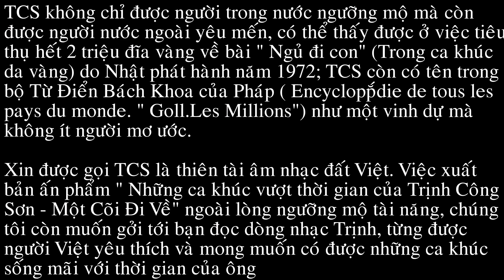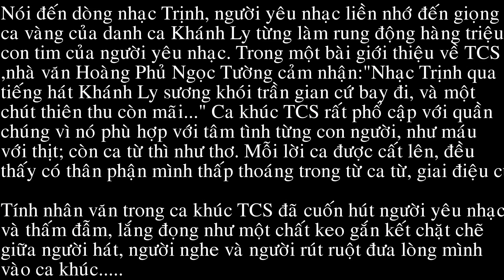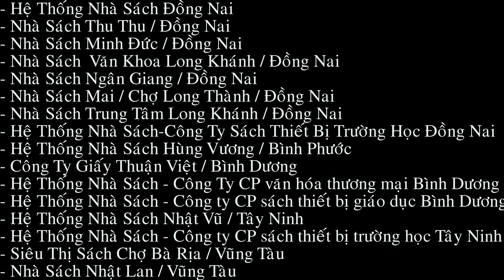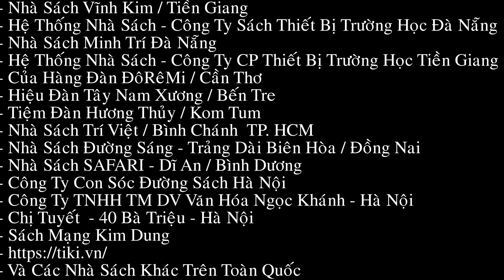TUYỂN TẬP 100 CA KHÚC TRỊNH CÔNG SƠN_MỘT CÕI ĐI VỀ (KÈM CD)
Trịnh Công Sơn (TCS) sinh ngày 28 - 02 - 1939 tại Lạc Giao. Đắc Lắc những lớn lên ở Huế và thành danh ở Sài Gòn. TCS qua đời ngày 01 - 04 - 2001 tại Sài Gòn ở tuổi 63. Hơn 40 năm sáng tác, TCS đã lưu lại cho đời hơn 500 ca khúc "vàng", trong đó nhạc phẩm đầu tay " Ướt Mi" nổi tiếng ngay từ khi ra mắt công chúng, lúc ấy nhạc sĩ mới 20 tuổi. Đây là "gia tài âm nhạc" đồ sộ về số lượng, bất tử về tính nhân văn, có sức sống mạnh mẽ ngay ở thời đại ngày nay và cả về sao này.

TCS không chỉ được người trong nước ngưỡng mộ mà còn được người nước ngoài yêu mến, có thể thấy được ở việc tiêu thụ hết 2 triệu đĩa vàng về bài "Ngủ Đi Con" (trong ca khúc da vàng) do Nhật phát hành năm 1972; TCS còn có tên trong bộ từ điển bách khoa của Pháp ( Encycloppédie de tous les pays du monde. " Goll.Les Millions") như một vinh dự mà không ít người mơ ước.

Xin được gọi TCS là thiên tài âm nhạc đất Việt. Việc xuất bản ấn phẩm " Những ca khúc vượt thời gian của Trịnh Công Sơn - Một Cõi Đi Về " ngoài lòng ngưỡng mộ tài năng, chúng tôi còn muốn gửi tới bạn đọc dòng nhạc Trịnh, từng được người Việt yêu thích và mong muốn có được những ca khúc sống mãi với thời gian của ông.

Nói đến dòng nhạc Trịnh, người yêu âm nhạc liền nhớ đến giọng ca vàng của danh ca Khánh Ly từ làm rung động hàng triệu con tim người yêu nhạc. Trong một bài viết giới thiệu về TCS, nhà văn Hoàng Phủ Ngọc Tưởng cảm nhận. " Nhạc Trịnh qua tiếng hát Khánh Ly sương khói trần gian cứ bay đi, và một chút thiên thu còn mãi..."Ca khúc TCS rất phổ cập với quần chúng vì nó phù hợp với tâm tình từng con người, như máu với thịt; còn ca từ thì là thơ. Mỗi khi lời ca được cất lên, đều thấy có thân phận mình thấp thoáng trong ca từ, giai điệu của TCS.

Tính nhân văn trong ca khúc TCS đã cuốn hút người yêu nhạc và thấm đẫm, lắng đọng như một chất keo gắn kết chặt chẽ giữa người hát, người nghe và người rút ruột đưa lòng mình vào ca khúc.

Với lần ấn bản này, chúng tôi thành kính thắp nén nhang lòng tưởng nhớ một nhạc sĩ tài hoa đã sớm về cõi vĩnh hàng, nhưng ca khúc vượt thời gian của TCS thì mãi mãi sống cùng thời gian.

NXB ÂM NHẠC